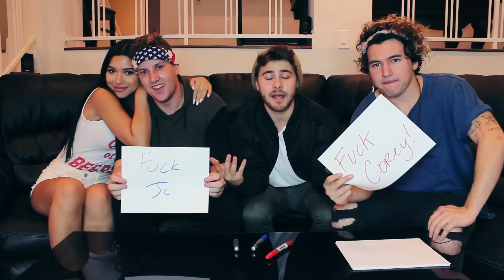Ultimate Beer Taste Test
Smack dat like button. 20k likes for PART 2 (but with food) !

Big thanks to my homies Jc Caylen, Julia Kelly, Corey La brea and David Alverez.